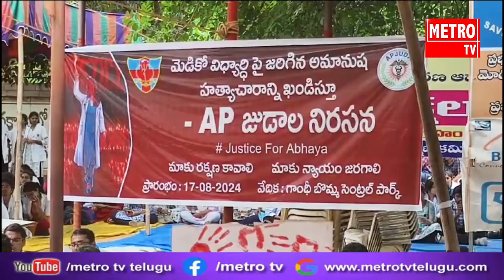విశాఖలో వైద్యులు నిరసనకు మద్దతు తెలిపిన హోంమంత్రి వంగలపూడి అనిత